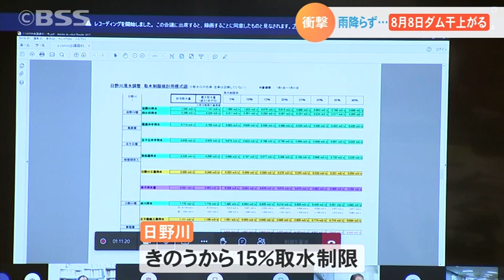衝撃！雨降らないと8月8日にダム干上がる 収穫前のフルーツは？夏野菜は？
衝撃の事実が明らかになりました。このまま雨が降らないと、鳥取県西部の水がめ・菅沢ダムが8月8日、干上がることが分かりました。太平洋側では大雨となった台風4号の影響ですが、山陰地方は恵みの雨への期待は通じず、水不足に拍車がかかります。